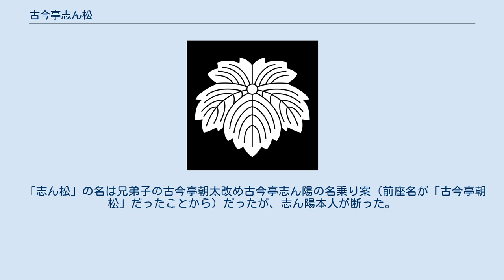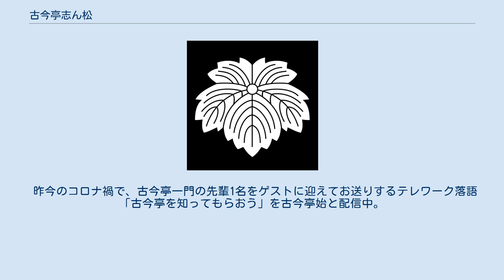古今亭志ん松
古今亭 志ん松（ここんてい しんまつ、1984年10月2日 - ）は、落語協会に所属する落語家。
本名∶深山 景介。
千葉県立我孫子高等学校を経て、法政大学文学部哲学科卒業。
落語家になる前は日比谷図書館で司書を目指して働いていた。
 2009年4月に六代目古今亭志ん橋に入門、11月に前座となる。
前座名は「きょう介」。
 2014年6月11日に柳家花ごめ、春風亭朝之助、古今亭始と共に二ツ目昇進し、「志ん松」と改名。
 師匠・志ん橋の新車をぶつけたことがある。
 「志ん松」の名は兄弟子の古今亭朝太改め古今亭志ん陽の名乗り案（前座名が「古今亭朝松」だったことから）だったが、志ん陽本人が断った。
 前座時代より、地域寄席「井の頭deらくご会」にレギュラー出演。
 二ツ目に昇進してからは、勉強会を開始。
隔月開催で古典持ちネタ5年で100席を目指す「古今亭志ん松落語会」を軸に、同期4人で切磋琢磨の「同期の秘め事」や、林家なな子との二人会「松子会」などを開催。
 昨今のコロナ禍で、古今亭一門の先輩1名をゲストに迎えてお送りするテレワーク落語「古今亭を知ってもらおう」を古今亭始と配信中。